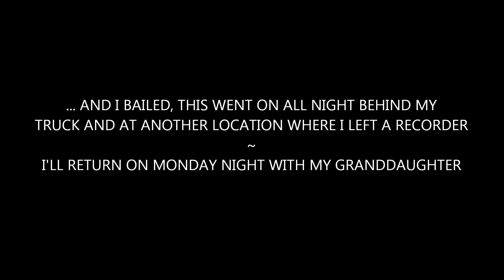Unnerving NightShot Video (audio)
October 6th and 7th 2016 - Overnight near the powerline. It was getting dark when I arrived. I opened the tailgate of my truck, took out my chair and put my Sony with NightShot on the tailgate facing the woods, then sat down facing the opposite way hoping the cam might catch some eyeshine or glow... no such luck... BUT again, something was LURKING around and... all night long. I lasted about 7 minutes sitting outside, it was getting closer :)